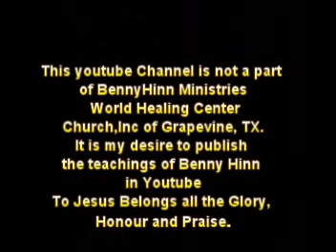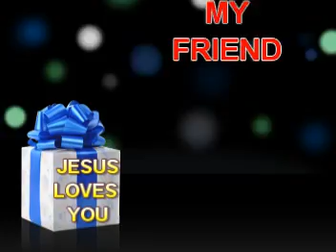Benny Hinn sings Alleluia